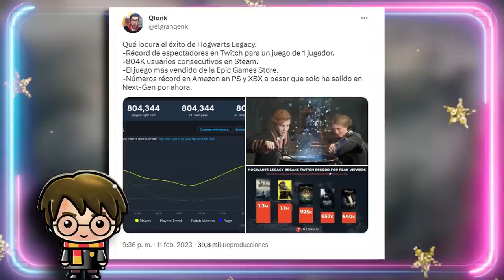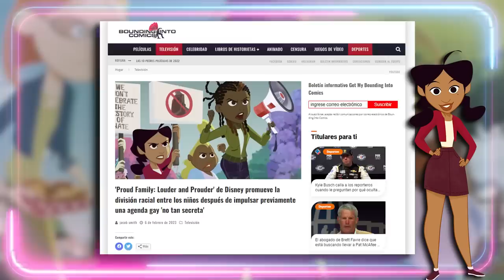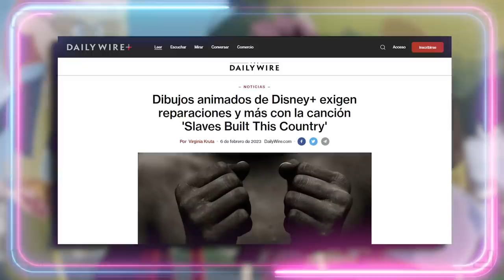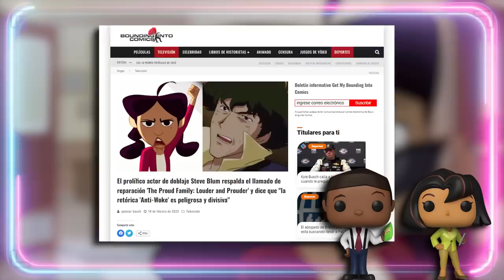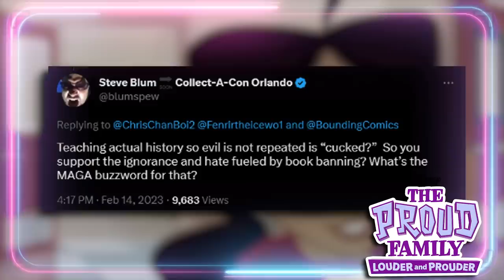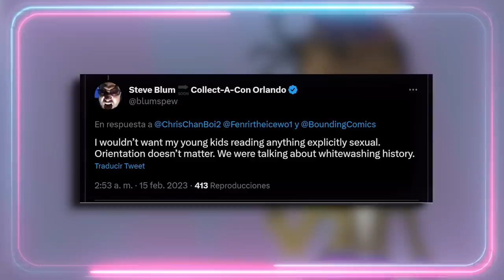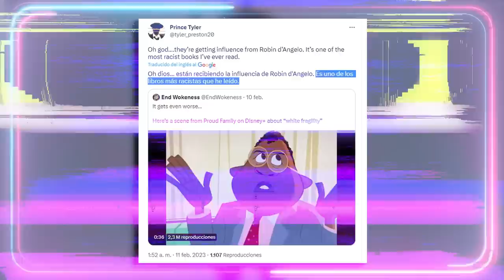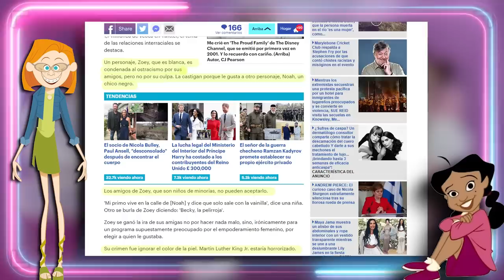🤦‍♀️ DISNEY PROMUEVE EL ODl0 RAClAL 🤦‍♀️